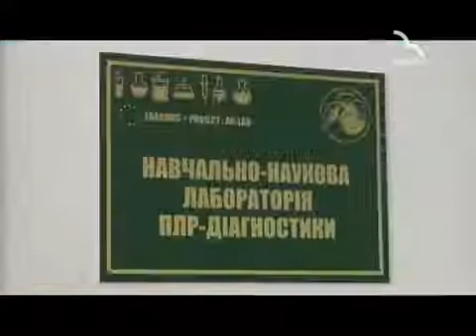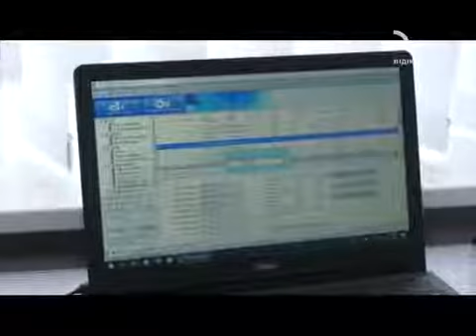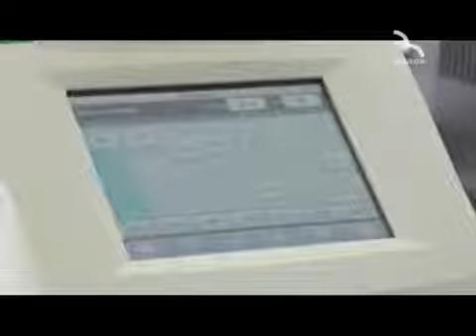У СНАУ відкрили дві сучасні наукові лабораторії